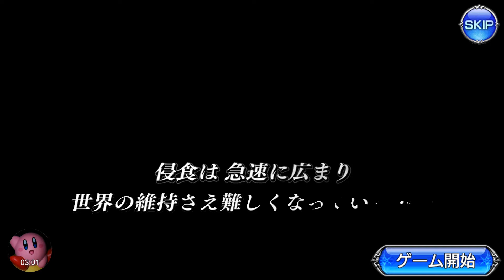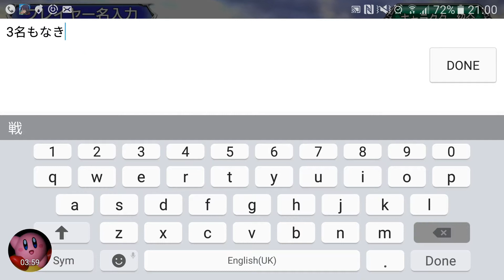Dissidia Opera Omnia #1 - Let's begin!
Finally got around to playing Opera Omnia! Going in blind so let's see how we do!